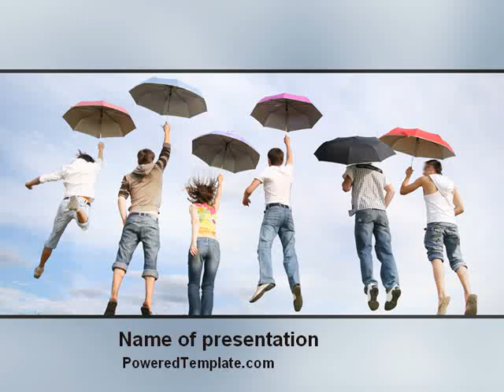Jump PowerPoint Template by PoweredTemplate.com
Jump PowerPoint Template for presentations.